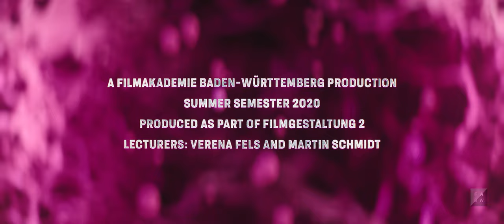Into The Cutezone | Animated Short Film (2020)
A squad of incredibly hard and bulky soldiers. Trained to solve every problem with guns, violence and more guns. Their mission: Make it to the center of a mysterious area, where otherworldly powers are at play… But only one of them returns.

As he recounts the events of their mission, macho trooper Hank unravels the true horrors of the so-called “Zone”: A species of otherworldly creatures, frightening enough, to scare everyone, even the manliest squad members… or especially them?

CREDITS
CREW:
Script: Julian Schäfer, Niklas Wolff
Director: Niklas Wolff
Technical Directing: Paul Golter
Film Music: Patrick Kuhn Botelho
Sounddesign: Julian Berg
Editing: Frauke Tietjen
Executive Producer: Isabella Braun
Production Company: Filmakademie Baden-Württemberg GmbH
Narrator/Voice Actor: Erik Hansen, Sarah Enright